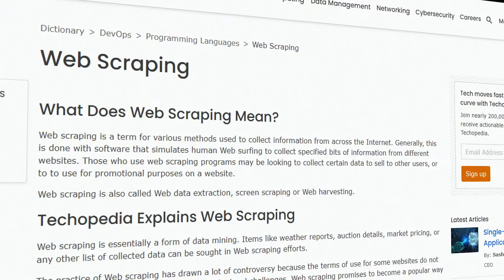The barriers to entry to get started with Black Hat Python are low